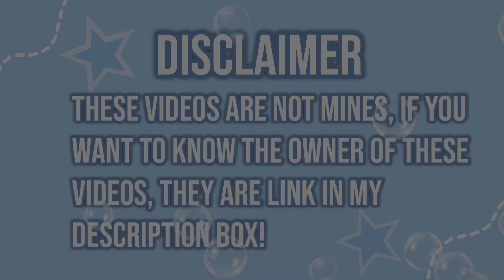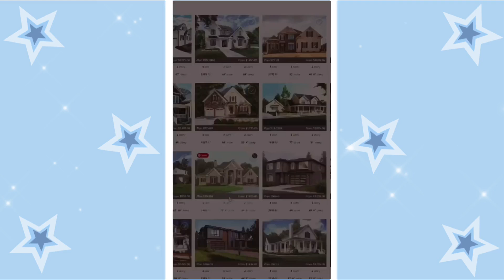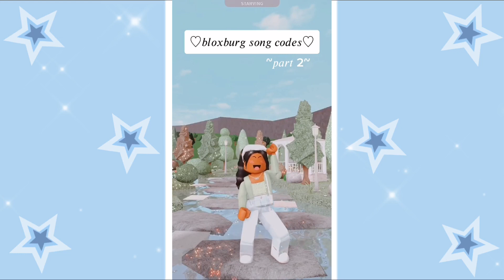Goldenbuilds Aesthetic TikTok Videos‧˚⊹ ｡˚ | Compilation | ° 𐐪𐑂 Kayxllaa 𐐪𐑂 ₒ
✿ ┈ ┈ ♡ ┈ ‧˚⊹ ｡˚☀︎︎ 𓆉

 𝐴𝑙𝑜ℎ𝑎 𝑚𝑦 𝑠𝑢𝑛𝑑𝑟𝑜𝑝’𝑠🌴

✿ ┈ ┈ ♡ ┈ ‧˚⊹ ｡˚ ☀︎︎ 𓆉

✿ ┈ ┈ ♡ ┈ ‧˚⊹ ｡˚ ☀︎︎ 𓆉

» 𝑊ℎ𝑎𝑡 𝑑𝑜 𝑖 𝑢𝑠𝑒 𝑡𝑜 𝑒𝑑𝑖𝑡 𝑚𝑦 𝑣𝑖𝑑𝑒𝑜𝑠? 𝐶𝑎𝑝𝑐𝑢𝑡

» 𝑊ℎ𝑎𝑡 𝑎𝑝𝑝 𝑑𝑜 𝑖 𝑢𝑠𝑒 𝑡𝑜 𝑒𝑑𝑖𝑡 𝑚𝑦 𝑡ℎ𝑢𝑚𝑏𝑛𝑎𝑖𝑙? 𝑃𝑖𝑐𝑠𝑎𝑟𝑡 𝑎𝑛𝑑 𝑝ℎ𝑜𝑛𝑡𝑜

» 𝐶𝑎𝑛 𝑦𝑜𝑢 𝑓𝑟𝑖𝑒𝑛𝑑 𝑚𝑒 𝑜𝑛 𝑟𝑜𝑏𝑙𝑜𝑥? 𝑆𝑜𝑟𝑟𝑦 𝑖𝑡𝑠 𝑛𝑜𝑡 𝑔𝑜𝑛𝑛𝑎 𝑏𝑒 𝑓𝑎𝑖𝑟 𝑓𝑜𝑟 𝑜𝑡ℎ𝑒𝑟𝑠☹︎

✿ ┈ ┈ ♡ ┈ ‧˚⊹ ｡˚ ☀︎︎ 𓆉

» 𝟷𝟺𝚔 𝑠𝑢𝑏𝑠𝑟𝑖𝑏𝑒𝑟𝑠✔︎☀️

ఌ𝑔𝑜𝑙𝑑𝑒𝑛𝑏𝑢𝑖𝑙𝑑𝑠𝑠 (𝑙𝑖𝑛𝑘 𝑡𝑜 𝑡ℎ𝑒𝑖𝑟 𝑎𝑐𝑐)